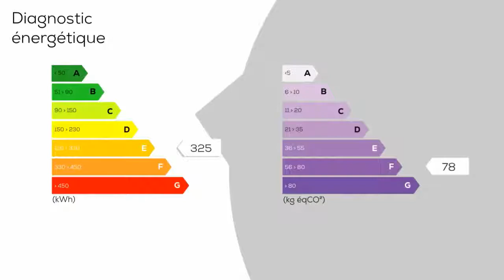A vendre - Maison/villa - NOYAL MUZILLAC (56190) - 5 pièces - 100m²